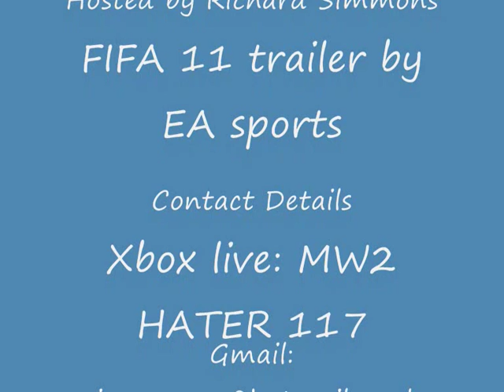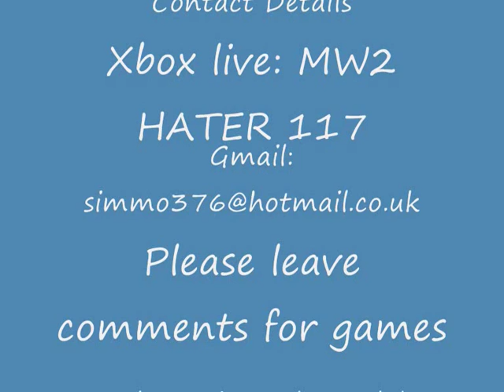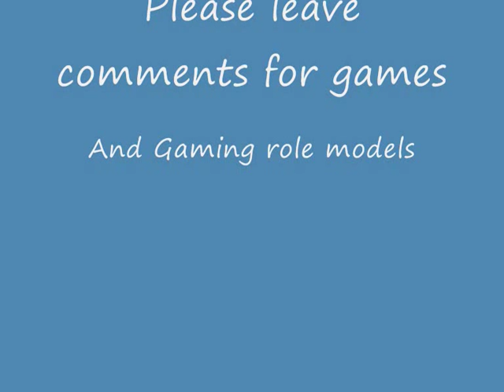The Rich review show episode 7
In this episode: Our FIFA 11 review, Death of the day, a song from World at War and I wonder about why there is alot of Call of duty related content on the show.